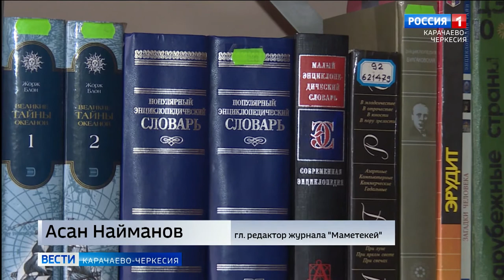Теперь ругаться матом и в интернете запрещено. 3 февраля - День борьбы с ненормативной лексикой